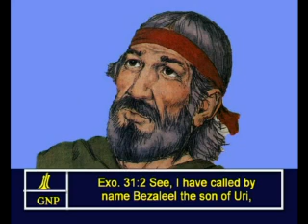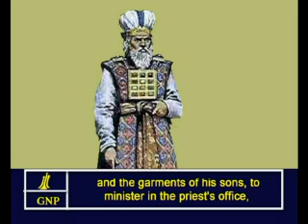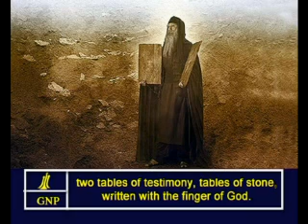Exodus - 31 English Picture Bible